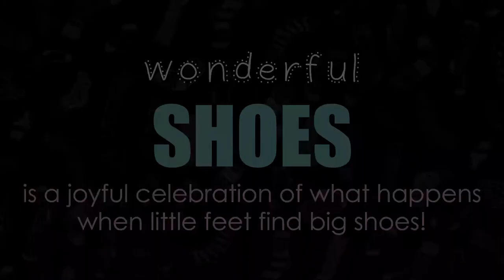Wonderful Shoes Trailer - by Emma Bowd and Tania McCartney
A timeless tale of tip-tapping click-clacking delight.

Wonderful Shoes is a joyful celebration of everyday play, through the eyes of our tiniest humans, who know exactly where to find the best toys in the world!

Delightful verse and vibrant illustrations shine a light on the timeless tip-tapping click-clacking fun to be had, when little feet find big shoes.

For ages 3 - 6. Available instore and online.

Windy Hollow Books, Australia, May 2021

Trailer created by the fab Romi at Books on Tour PR & Marketing